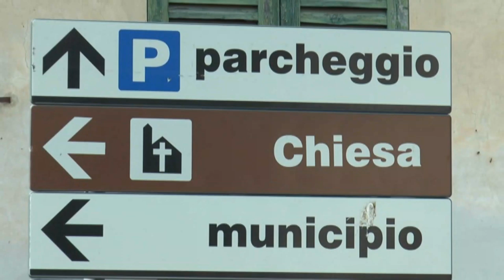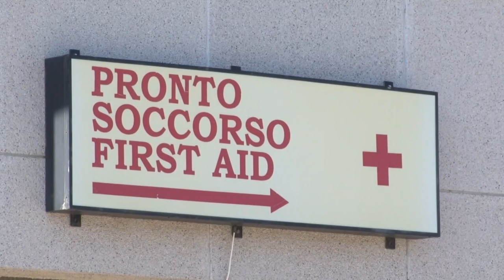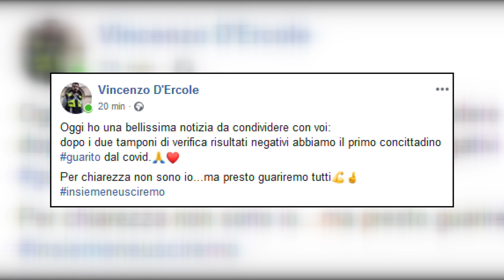Proroga “zone rosse”. Esce Picciano, a Castiglione M.R. il primo guarito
Sono state prorogate fino al 19 aprile le “zone rosse” in Abruzzo. La novità di questa nuova ordinanza viene rappresenta da Picciano, primo comune ad essere dichiarato fuori da queste zone speciali. A Castiglione Messer Raimondo il sindaco si dice fiducioso dopo il confronto avuto con il capo della protezione Civile nazionale Angelo Borrelli ed annuncia il primo concittadino guarito al Covid-19.